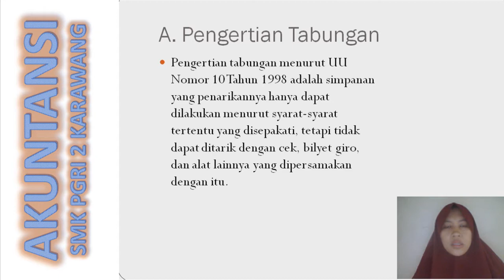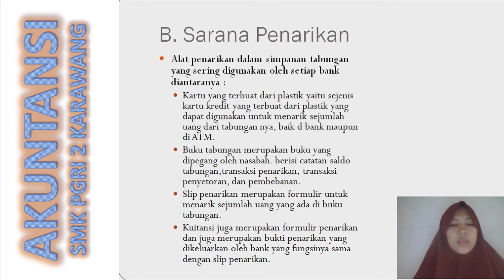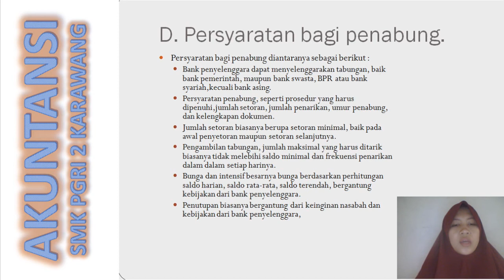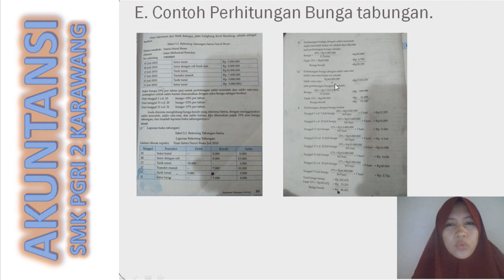X_Perbankan Dasar_Pertemuan ke-10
Pembelajaran Jarak Jauh Mata Pelajaran Perbankan Dasar Kelas X Pertemuan ke-10